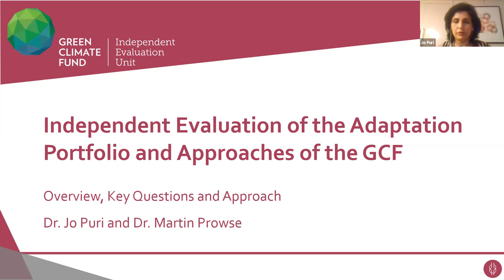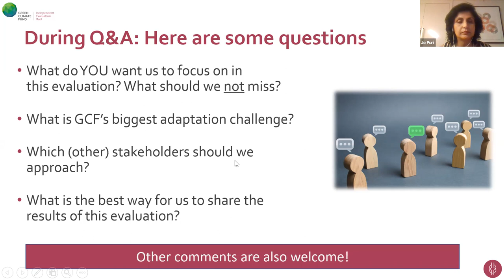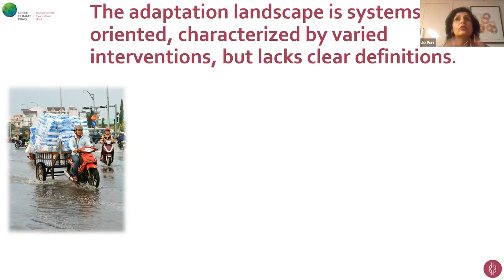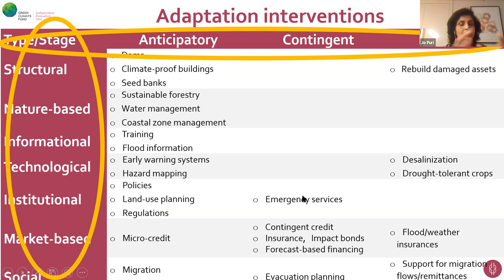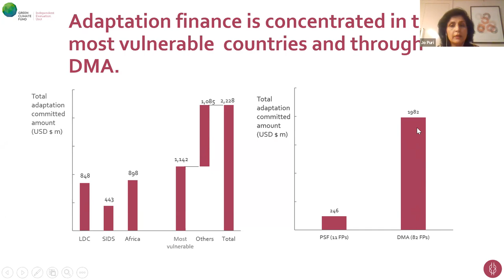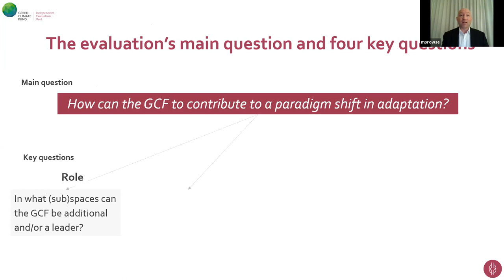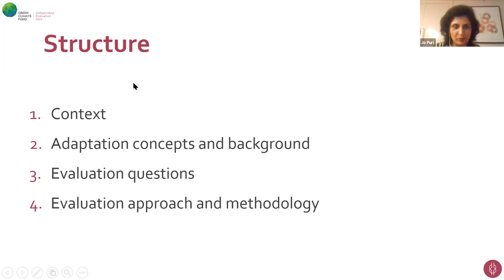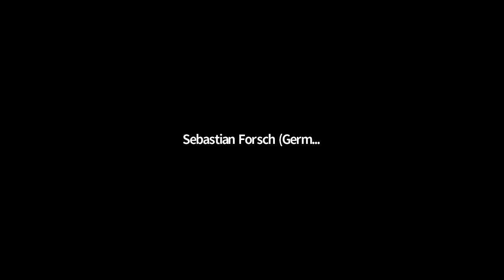IEU Webinar on the Approach Paper of the Adaptation Evaluation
Dr. Jyotsna Puri (Jo) and Dr. Martin Prowse from the IEU discuss the approaches and inception report of the Independent Evaluation of the Adaptation Portfolio and Approach of the GCF.